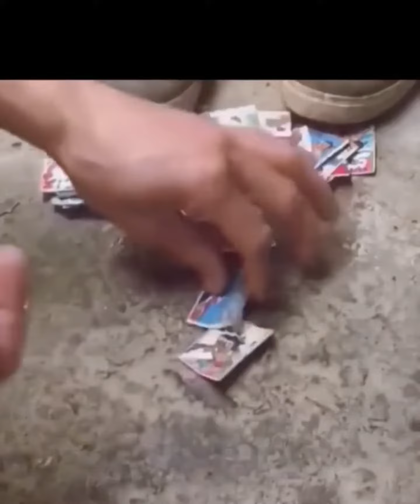𝑴𝒆𝒓𝒆 𝑩𝒂𝒄𝒉𝒑𝒂𝒏 𝑲 𝑫𝒊𝒏 🥺🥺 𝑴𝒊𝒔𝒔 𝒕𝒉𝒐𝒔𝒆 𝒅𝒂𝒚𝒔 𝒓𝒆𝒂𝒍𝒍𝒚 𝒃𝒂𝒅 😭